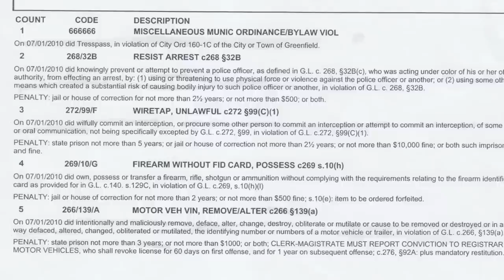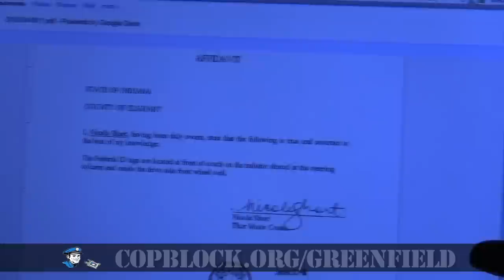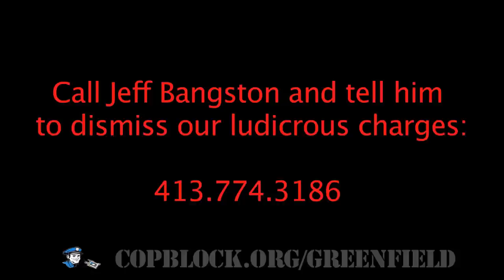ATTN Jeff Bengston: MARV Left Factory with NO VIN on Dash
Pete Eyre & Ademo were arrested in Greenfield, MA in July, 2010 when attempting to bail out a friend. Together they face eight charges including a misdemeanor VIN manipulation and felony firearm/ammo.

In this video Pete shows the affidavit provided by the RV manufacturer, which denotes the location of the VIN plates on the vehicle when it left the factory in 2000. Strikingly absent as a location was the dash. The only question now is whether Greenfield "district attorney" Jeff Bengston will dismiss these charges.